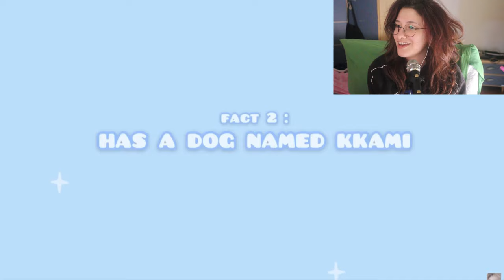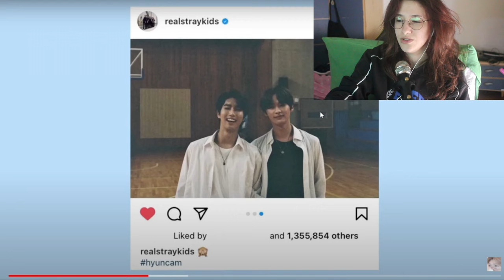Discovering STRAY KIDS: GUIDE TO HYUNJIN - KING OF DRAMA #2 *REACTION*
Hello, how are you? You good? Uh, i'm good too, thank you

Hey, i don't have anything to say, hey, have a good day hey